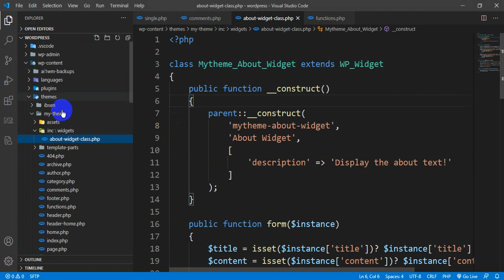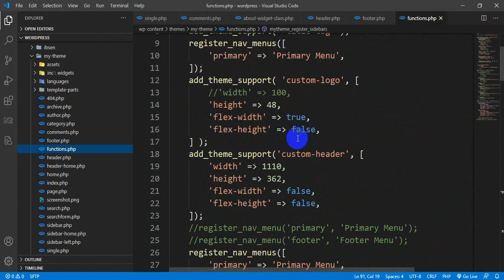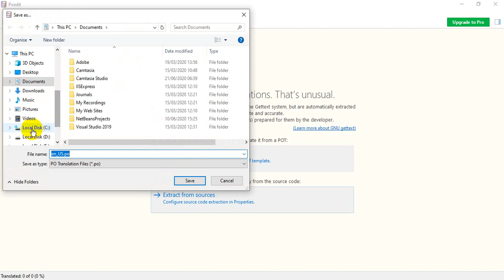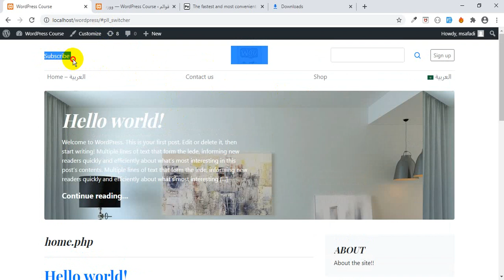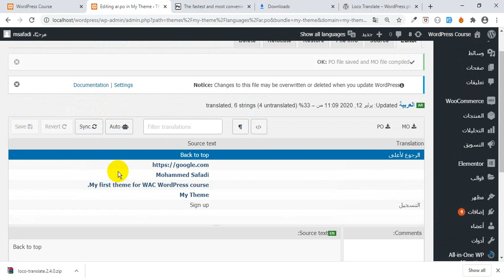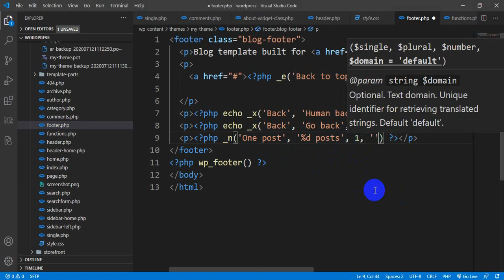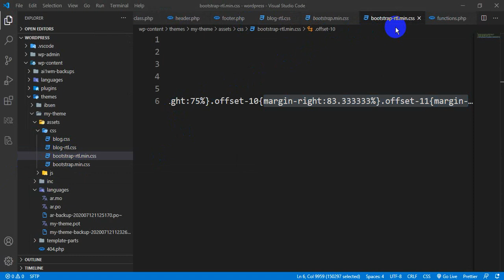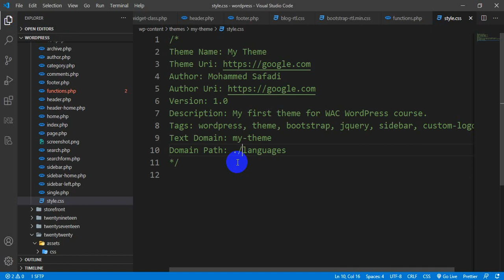Session 12 Theme Localization and Internationalization